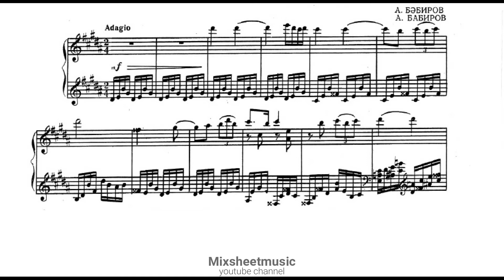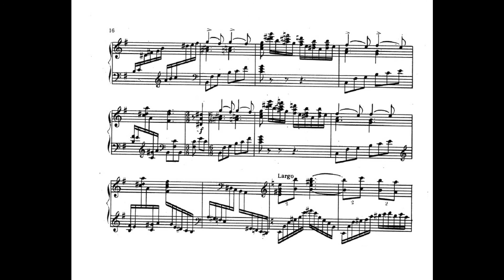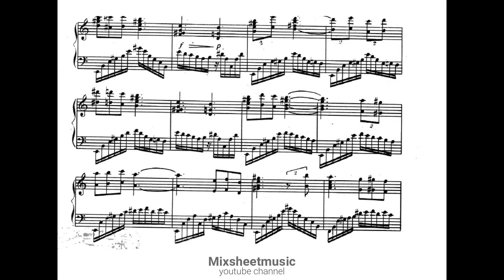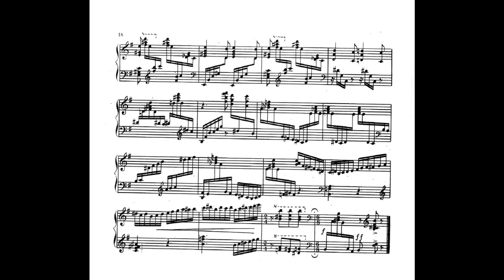Adil Bəbirov Prelude and Scherzo (Adil Bəbirovun Prelude və Scherzo əsəri)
Adil Bəbirov is a prominent Azerbaijani composer known for his innovative contributions to classical music. His work blends traditional Azerbaijani musical elements with contemporary classical techniques. Prelude and Scherzo is one of his notable pieces, showcasing his mastery in piano composition. The piece is characterized by its dynamic contrasts, intricate rhythms, and emotional depth, reflecting Bəbirov's unique musical voice and his deep connection to both Western classical traditions and Azerbaijani cultural heritage.